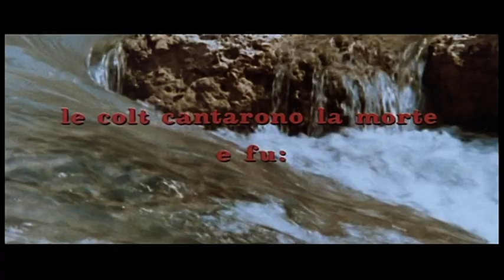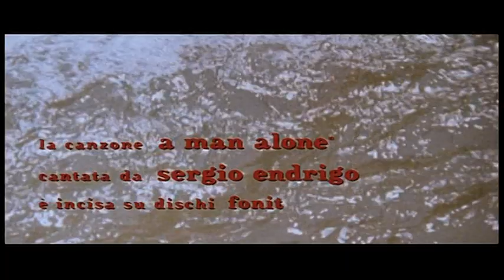Lallo Gori Feat. Sergio Endrigo - A Man Alone (Tempo di Massacro - Titoli di Testa - O.S.T.)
Lallo Gori Feat. Sergio Endrigo - Back Home Someday - A Man Alone - Tempo di Massacro - Titoli di Testa - O.S.T.

You left to find a pot of gold.
A thousand miles you rode alone, all alone!
Oh, the long and lonely way will not lead you anywhere...
You'll come back home some day;

The wind will steal your 'pot of gold',
And fill your eyes with burning sand, bitter sand!
No star will show the way and no one will hear your prayer...

You went away forever;
You went away alone.
But someone's always waiting
For you... at home... today!